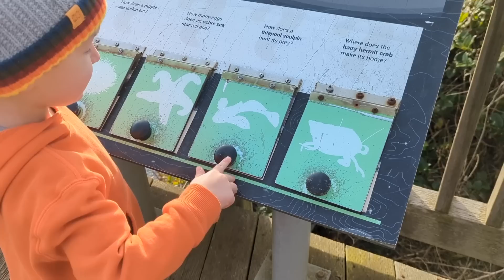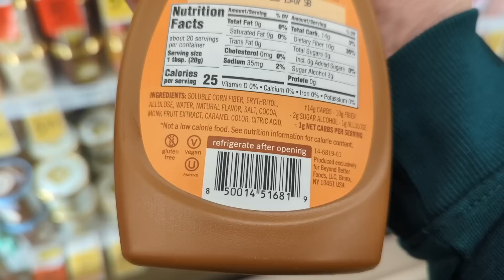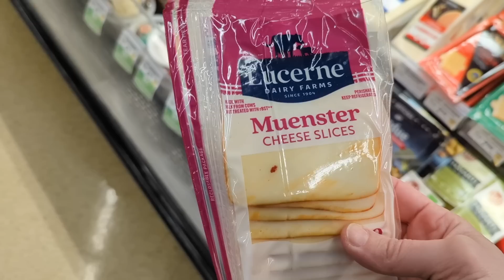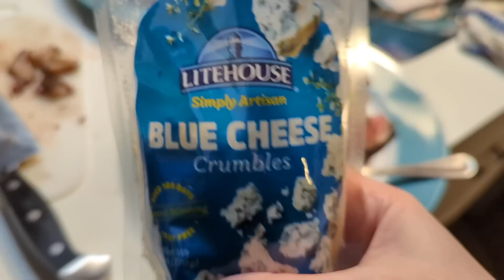🪸What I Eat in a Day **Beach VLOG**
I will be attending @KetoCon in April 2023! I am super excited to make KetoCon my very first in-person keto event! Prices will be going up soon so grab them quickly if you plan to attend! See you there!

Want to send us something? Here's our mailbox address:
Nili Barrett
2050 Beavercreek Rd.
Ste. 101-459

LMNT use this link to get a free sample pack with any purchase!